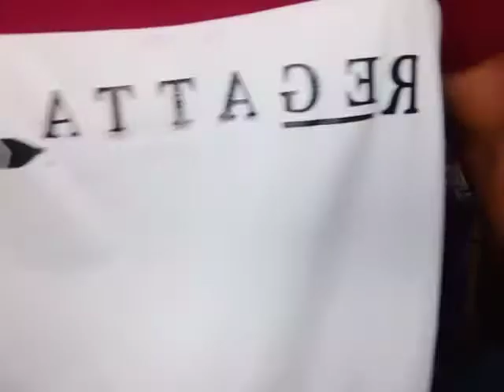TOOTHBRUSH PRANK 😁😂| JOLIREA